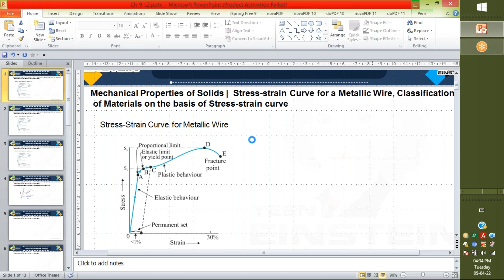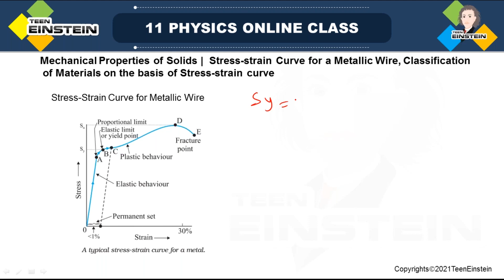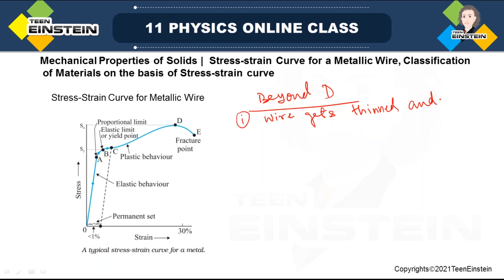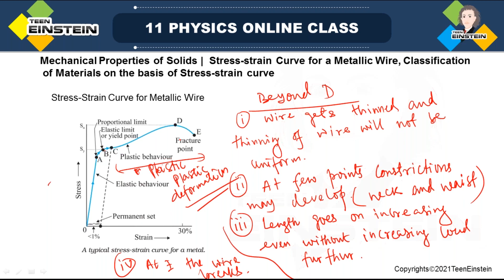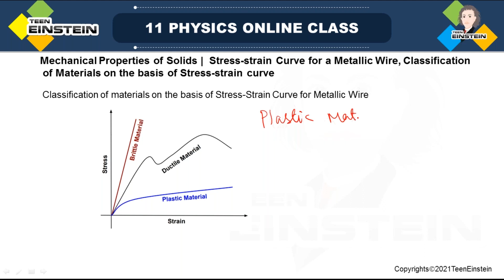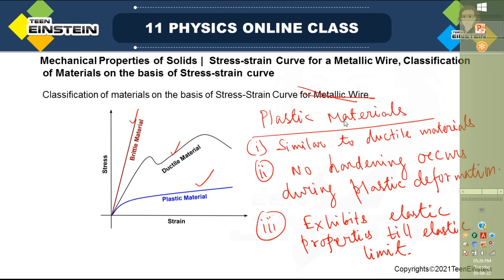TeenEinstein | Class11 | CBSE | NCERT| NEET| IIT|JEE | Physics | Mechanical Properties of Solids 3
Stress-strain Curve for a Metallic Wire, Classification of Materials on the basis of Stress-strain curve
TeenEinstein STEM Platform
Mechanical Properties of Solids
NEET and JEE Physics
NEET Physics Questions
NEET Physics Mechanical Properties of Solids
Previous Year Questions
Eleventh Grade
Physics Mechanical Properties of Solids
NEET, IIT and JEE Exam Preparation Videos
STEM Tutoring
AP-Physics
Class 11
Class 11 Physics
NEET Preparation
NCERT Physics
CBSE Physics